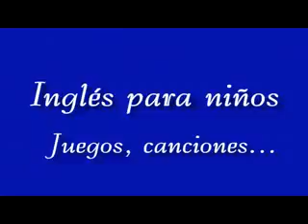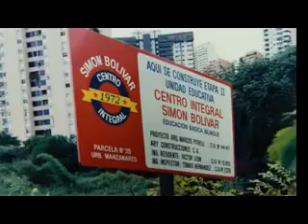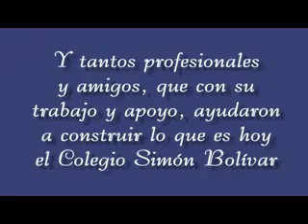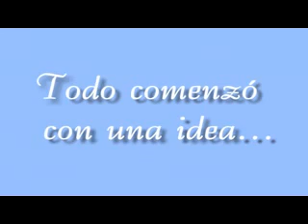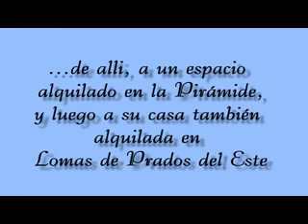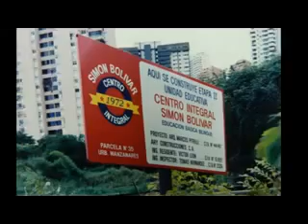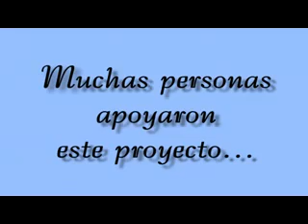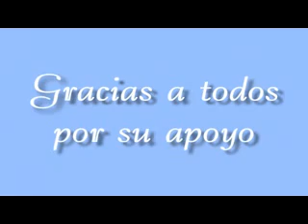Colegio Simón Bolívar - Caracas - 40° Año 2012 Aniversario (Parte I)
Video con motivo al 40° aniversario del Colegio Simón Bolívar, Caracas, Venezuela. Un breve recuento de nuestra historia (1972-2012).
Historia de la fundación de nuestro colegio por la Lic. Elizabeth Connell